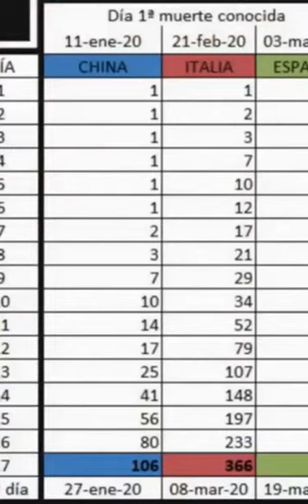Fernando Simón. Cárcel es lo mínimo que merece este personaje. MUERTES QUE SE PODRÍAN HABER EVITADO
Edición de cuatro vídeos diferentes de internet... Desde la Rueda de Prensa de Seguridad Nacional, pasando por el programa de Iker Jiménez, continuando por una entrevista a Daniel Lacalle y finalmente por la reflexiones de uno de los componentes de Meconios, Sergio Martínez García.
Dejo a continuación los enlaces de los vídeos completos...Saludos
Vídeo COMPLETO de Sergio Martínez García, uno de los componentes del grupo de Los Meconios en el siguiente enlace:
Twitter de Iker Jiménez donde se puede ver el vídeo en el que se predice la pandemia
y las necesidades que habría que prever cubrir: